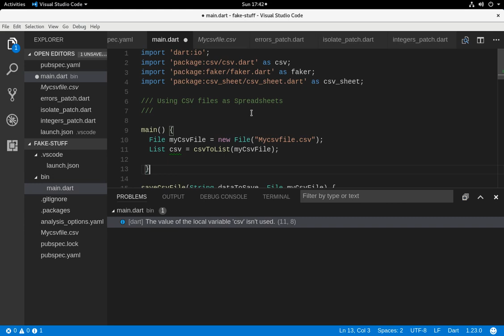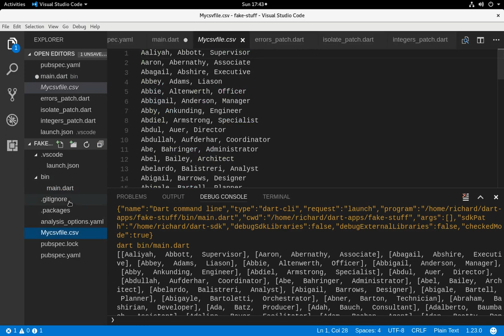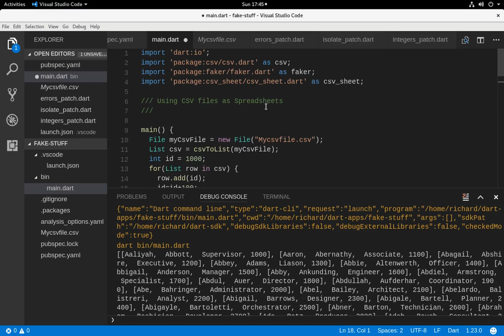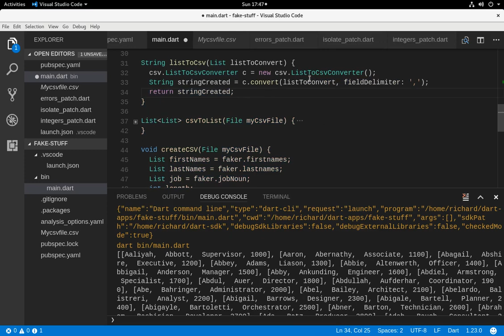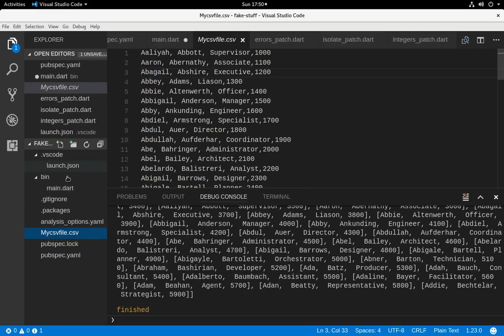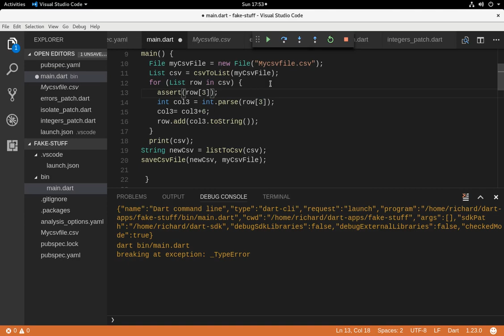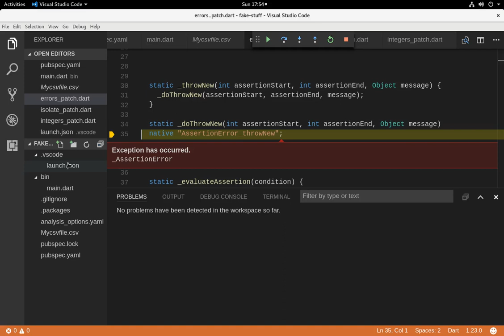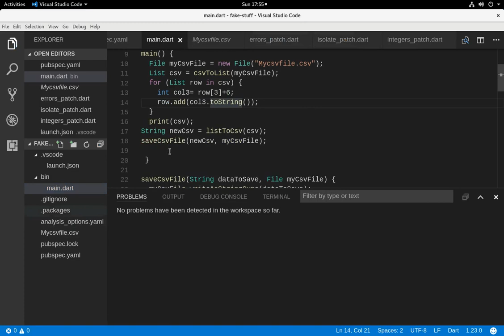CSV File Manipulation in Dart: 02 Adding Columns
In this video, we add columns to the CSV file, and add numbers from other columns.

Watch out for the types!  I messed up a lot when I confused what was a String and what was an int.